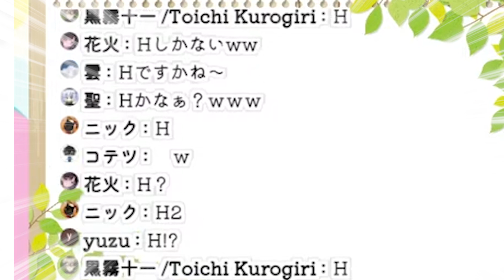【ハートフル女子会#11】お題「うっせえええ」はぁって言うゲーム♡どんなシチュか当ててみてね♪◆意外な一面が発見出来ちゃうかも！？ノラプロコラボ雑談【詩乃りりす/シャルロッテ・ドール/ねこしろさとみ】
NORA PROMOTION【野良声優】

こんのら！ノラプロのコラボ雑談！
女子が三人そろえばわちゃわちゃすること間違いなし！！
普段は見られないあの子の一面が見えちゃうかも！？

第一期
ねこしろさとみ
第二期
詩乃りりすしゃ
第三期
シャルロッテ・ドール

■■Charlotte Doll【シャルロッテ・ドール】 official Twitter■■

✿❀.｡.＊ﾟ＊.｡.＊ﾟ＊.｡✿❀.｡.＊ﾟ＊.｡.＊ﾟ＊.｡✿❀.｡.＊ﾟ＊.｡.＊ﾟ＊.｡

✿❀.｡.＊ﾟ＊.｡.＊ﾟ＊.｡✿❀.｡.＊ﾟ＊.｡.＊ﾟ＊.｡✿❀.｡.＊ﾟ＊.｡.＊ﾟ＊.｡